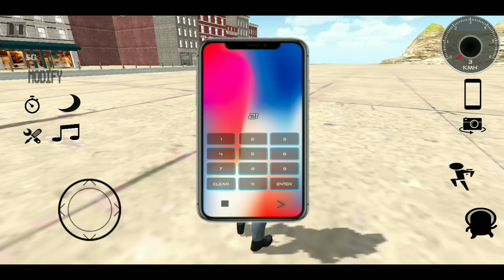New House,New Dj, Mahindra Thar,Npc Traffic,in Indian Heavy Driver New Update 2022! shiva gaming